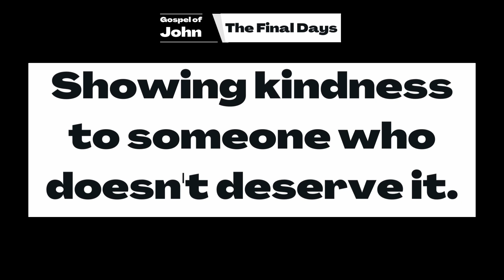Message in a Minute | “Last Night on Earth” (John 13:1-17) | Joseph Dutko